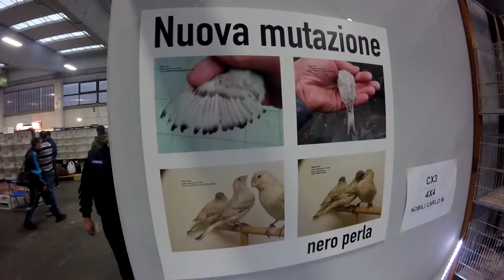International Ornithological Show Reggio Emilia 2015 part 2